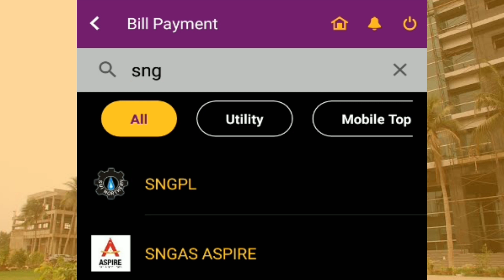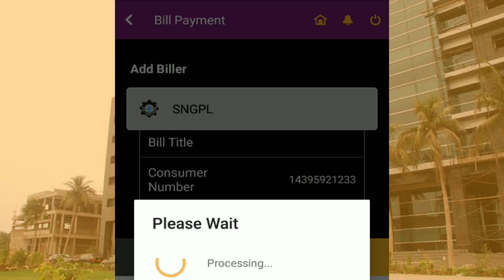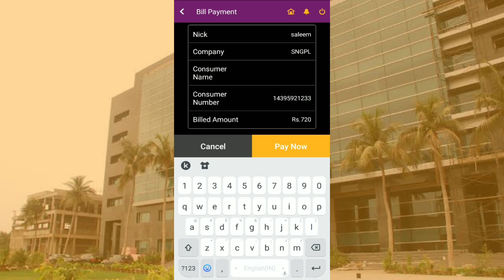How to pay Sui Gas bill through Meezan mobile app | Meezan mobile app se Sui Gas Ka bill pay Karna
How to pay Sui Gas SNGPL bill through Meezan mobile app. This short and interactive video is how to deposit; how to pay your SNGPL or Sui Gas bill through Meezan Bank mobile app in an easy way without facing pain at branches especially in rushi areas.